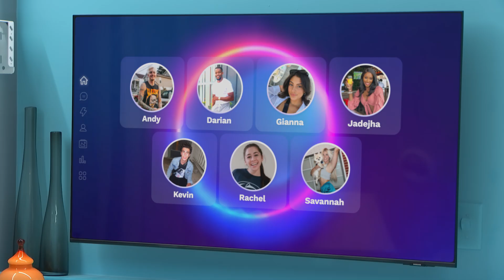The Circle: USA (Stagione 7 Clip 4) | Trailer in italiano | Netflix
In questo reality scanzonato i concorrenti giocano d'astuzia per trionfare in un esperimento social.

Nuova città. Nuovi colpi di scena. Stesso gioco. Profili fake, relazioni e caos ti attendono mentre nuovi influencer entrano in chat per aggiudicarsi un ricco montepremi.

Formato: i nuovi episodi di The Circle arrivano ogni mercoledì a partire dal 17 aprile, con diverse fasi della competizione che si articolano in 13 episodi della durata di un'ora:

Settimana 1 (mercoledì 17 aprile): episodi 1-4

Settimana 2 (mercoledì 24 aprile): episodi 5-8

Settimana 3 (mercoledì 1 maggio): episodi 9-12

Settimana 4 (mercoledì 8 maggio): episodio finale

The Circle: USA
Trailer in italiano (Stagione 7 Clip 4)
Netflix

Premiere su Netflix il 17 aprile 2024

Michelle Buteau

A12 Visione non adatta ai minori di 12 anniinappropriate language